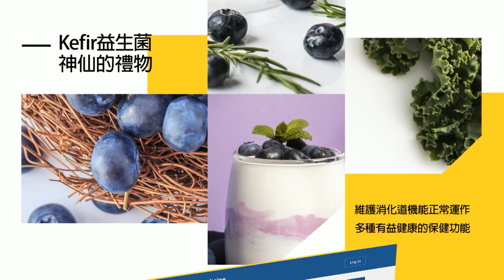【每日必看】習近平國是訪問越南 推升兩國關係新定位｜兩國各說各話! 菲律賓控陸海警船蓄意改變航道 20231212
0:00 習近平國是訪問越南 推升兩國關係新定位
0:51 中菲再爆衝突! 小馬可仕批陸海警船舉動危險
3:11 澤倫斯基突訪華府 盼美國加碼援助法案過關
4:19 以軍用"白磷彈"轟黎巴嫩? 美國:國際法禁用